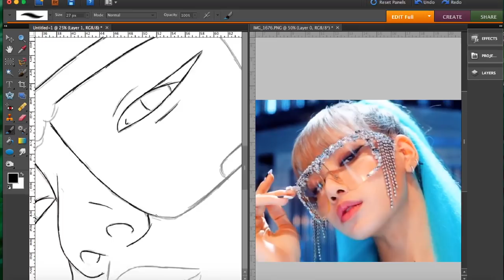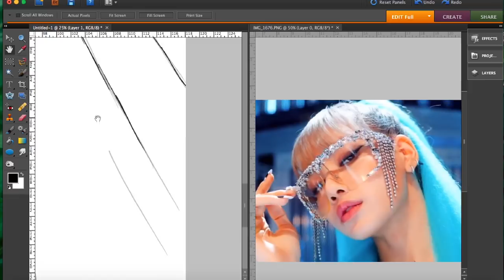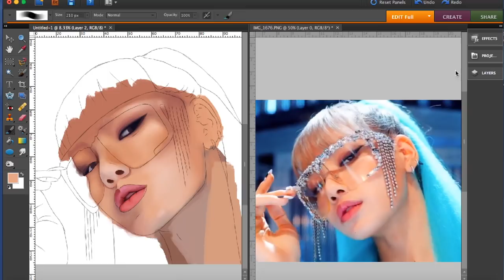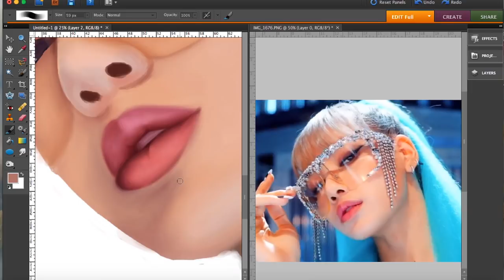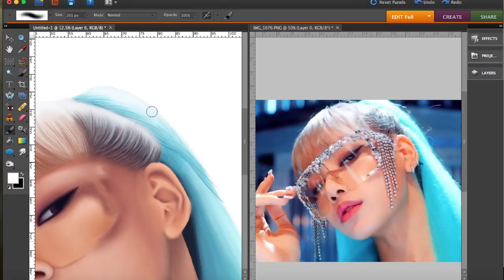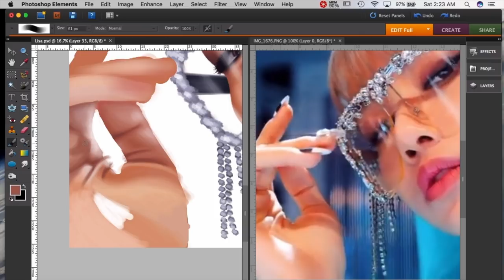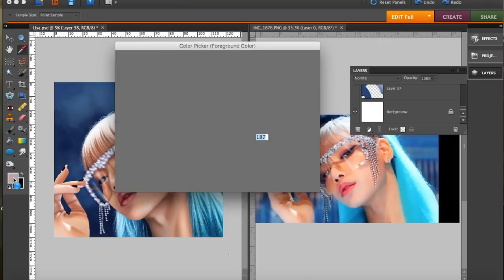Lisa Kill This Love - BlackPink Speedpaint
All info is in the description :)

This was one of the hardest things I’ve ever drawn, and I absolutely hate it 😂 I’m really hoping this is one of those situations where I’m being too hard on myself and you guys will still enjoy it but man this looks rough 0_O

But anyways, I've been trying to upload this video for THREE DAYS but it hasn't been exporting correctly and literally everything that could possibly go wrong with technology has and I lowkey want to die.  Also, my recording software crapped out on me and I ended up having to crop half the video weird because of a watermark, but the point is that you can now see the clock at some points in the video and I'm totally being exposed for exclusively drawing at ungodly hours at night X'D

Also sidenote, I started this before BTS had their comeback and now I'm debating whether to alternate between BTS and BlackPink and just accept that I'll be putting stuff out at a ridiculously late time or to just stick to BlackPink.  Idk, what do you guys think?

~FAQ's~

Program:  Adobe Photoshop Elements 8.0

Tablet:  Wacom Intuos Pro

Recording Software:  Ripcorder

Music: Kill This Love, Kick It, & Forever Young by BlackPink

~My Links~

RedBubble: